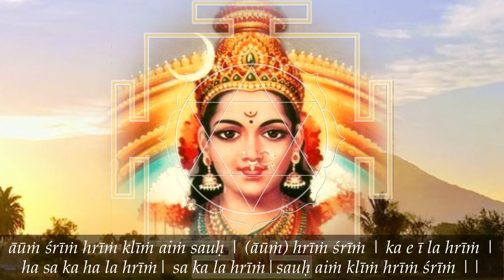Purification—Vegetarian Diet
The first step in spiritual purification is vegetarian diet. How can we be peaceful if we are causing violence to others? Animals are sentient beings; they are innocent, like children. How cruel to take advantage of them, torture and kill them. Just for a little so-called pleasure of eating their dead bodies? How disgusting! Not to mention the terrible bad karma that comes along with eating meat. And don’t even get me started on the economic and ecological disaster that is raising animals for slaughter.